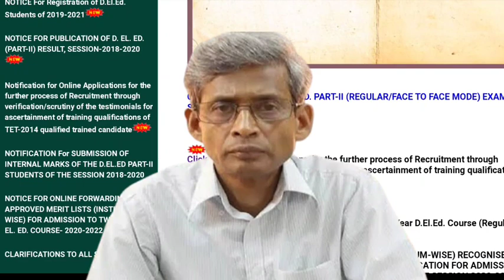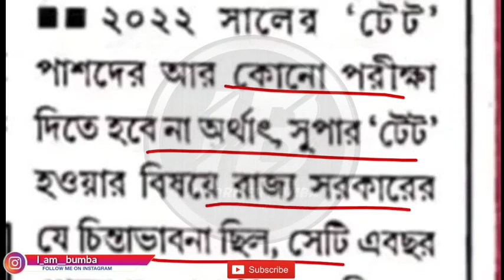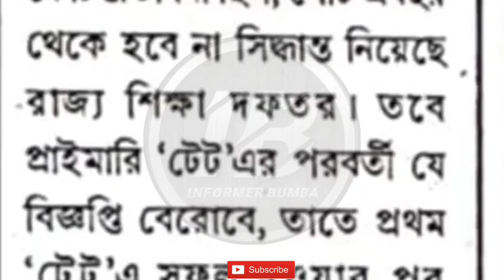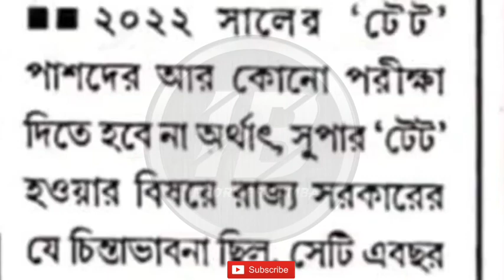Primary TET 2023 Latest Update।new primary tet 2023 news।primary tet 2022 latest news।2023 new tet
Primary TET 2023 Update।new primary tet 2023 news।primary tet 2022 interview news।new tet 2023 news

Topic Covered 👇

Primary TET 2023 Update।new primary tet 2023 news।2023 new primary tet news।tet pass 2022 interview
Primary TET 2023 news।new primary tet 2023 news।super tet news।primary tet 2022 interview।new tet
Wb primary tet 2023 detail notification।primary tet 2023 notification।